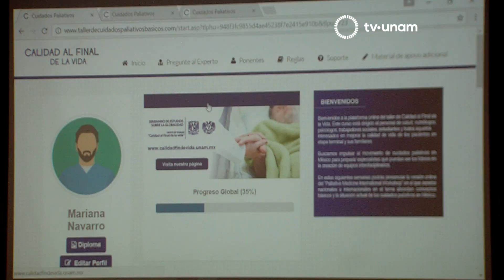Cuidados Paliativos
En la Facultad de Medicina de la UNAM se presentó la segunda edición de la plataforma en línea de cuidados paliativos Calidad al Final de la Vida.